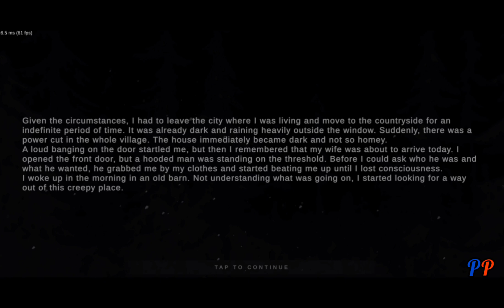Metel Horror Escape - Eugene Chapter 3 | PIRATE PUMPKIN GAMEPLAY